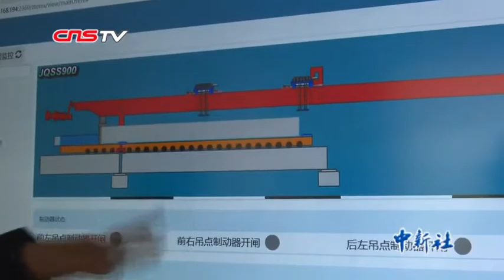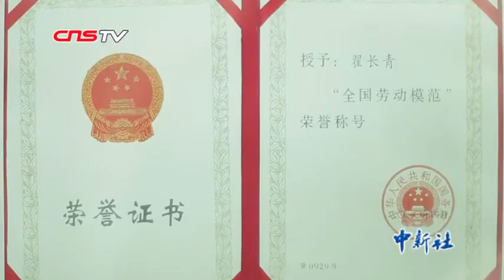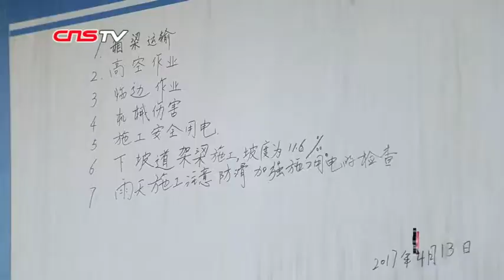中铁高级技师翟长青：用几块钱的电子元件修好价值几千万的进口设备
中铁四局八分公司的高级技师翟长自主创新，36年间获14项国家专利。在一次工作中，他发现进口的GAAS80焊机出现问题，外国人说需要换主板，工期要一个月，翟长青跟领导建议，我们自己来拆开主机进行检查，最终仅花了几块钱购买了一只电容器，将其焊上去以后就排除了故障。